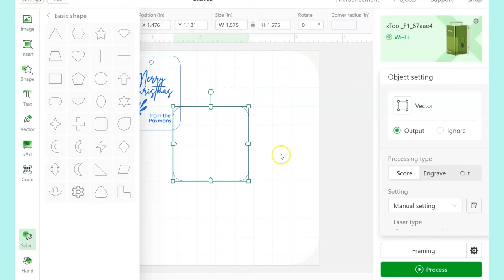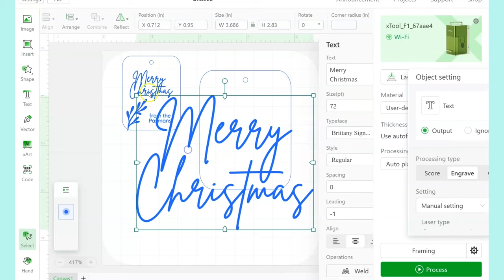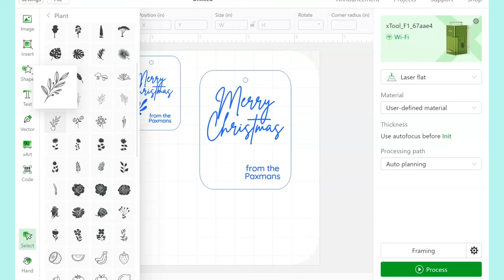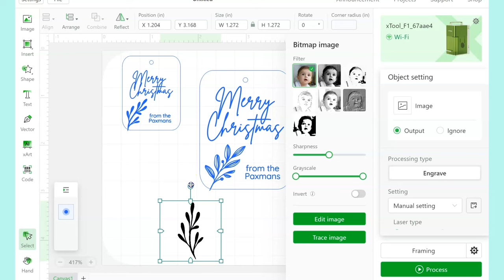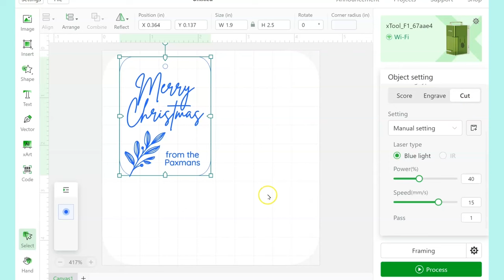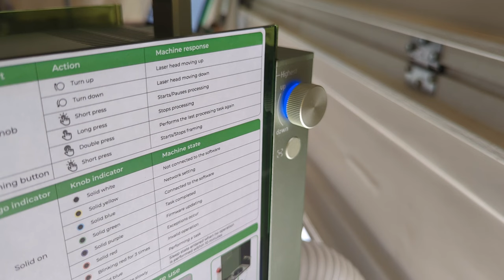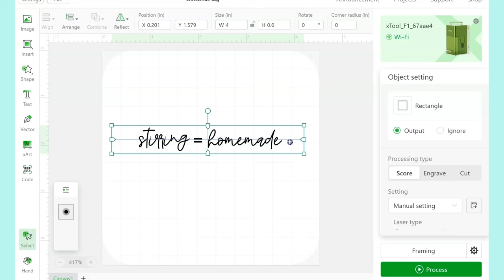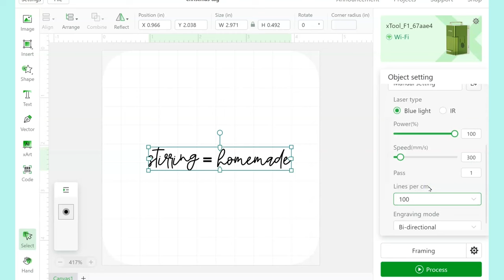xTool F1 to Engrave Glass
Learn how to make a cookie jar, mixing spoon and gift tag all with the xTool F1 laser.

* Laser etch glass
* Laser engrave wood spoon
* Laser engrave and cut kraft paper tags

Glass jar with flat side, and lid
Black chalk paint or tempera paint
Kraft paper
Wood spoon (this one was from Ikea)